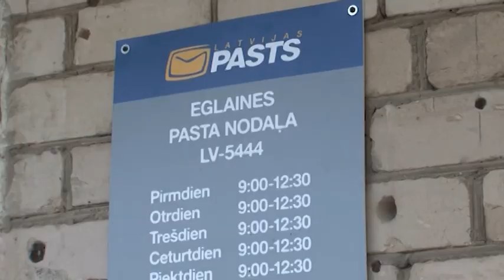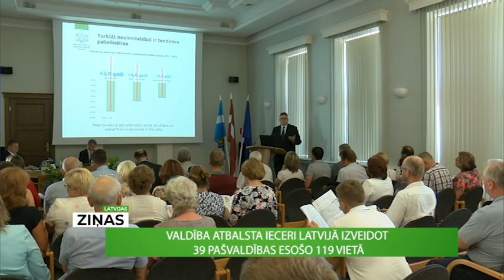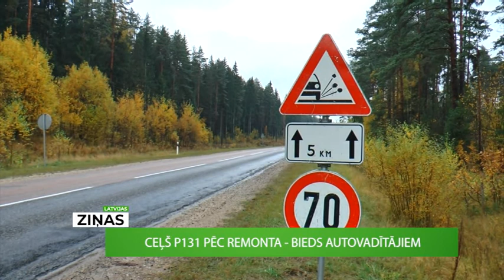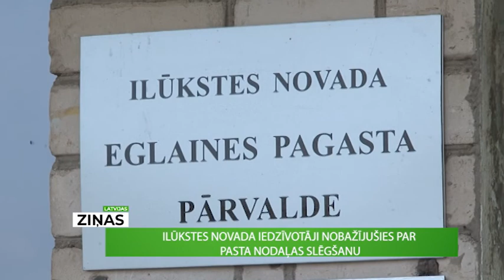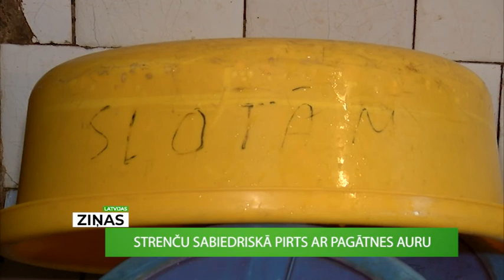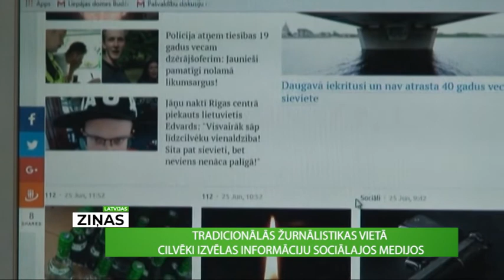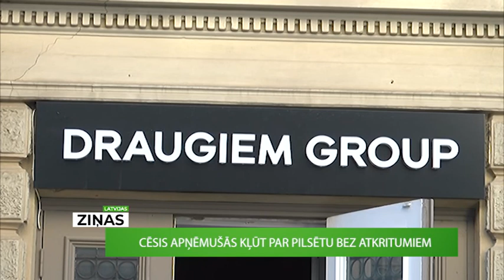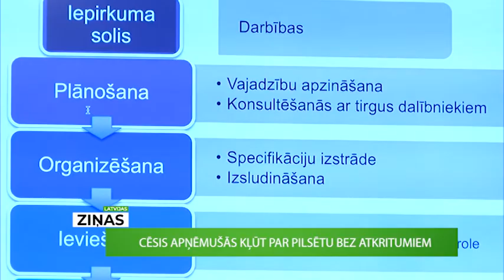Latvijas ziņas (15.10.2019.)